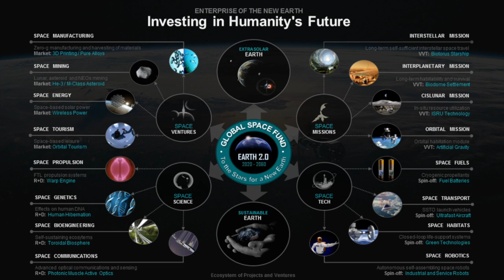Setting sail to a new Earth | Marsal Gifra | TEDxIESEGParis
Marsal Gifra is a serial entrepreneur and business pioneer, passionate about space exploration.

He has founded several companies in the Internet and mobile sectors, and also in the emerging industry of space tourism. He is involved with the 100 Year Starship, a project seeded by NASA and DARPA to develop a viable plan to make interstellar travel feasible.